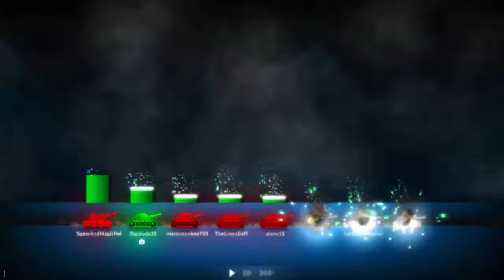Shellshock Part 6 - Pixelizing the Digital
ShellShock Live is a ridiculous online artillery game with too many weapons, simple but effective visuals and insane upgrades all over the place. We'll be playing this with my usual cohort of gamers, aka the Green Team, learning as we go, and having an awesome time. As artillery games go, this looks a little silly but there's only one way to find out!